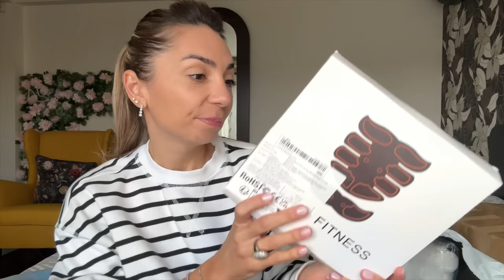Haul URIAS SHEIN | PRODUSE de make up, casa si altele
XoXo,
Diana